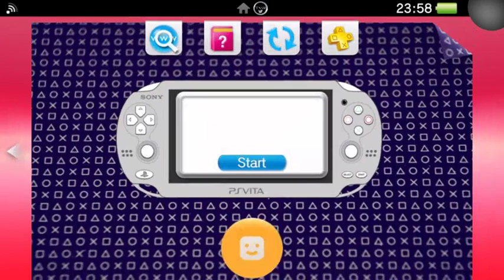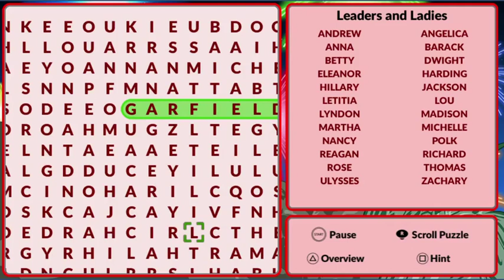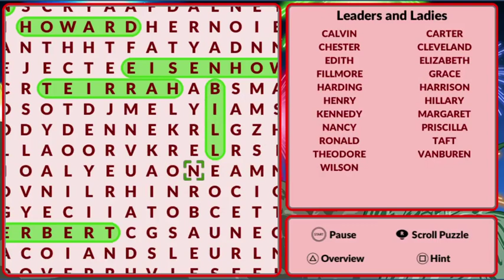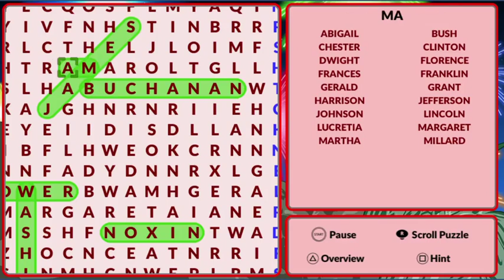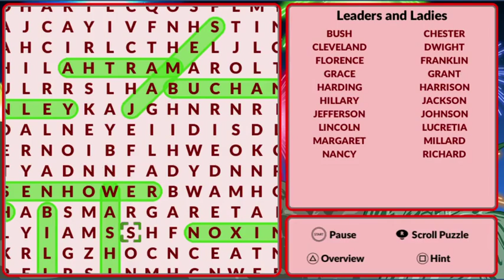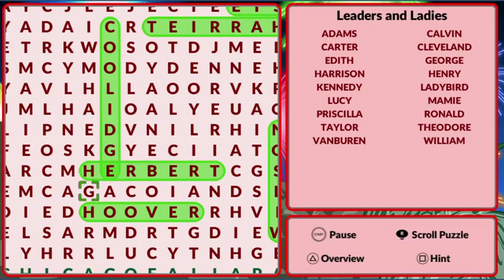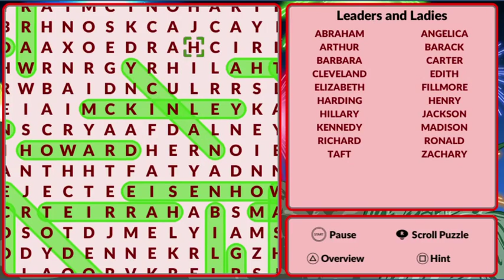Epic Word Search Collection 2 (PS Vita Gameplay)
They're gigantic!
Epic Word Search puzzles are enormous! There are more than 1,500 words hidden in each massive, scrollable grid.

This collection contains:
Epic America Word Search
Epic Monster Word Search
Epic Rock Word Search
Epic Summer Word Search